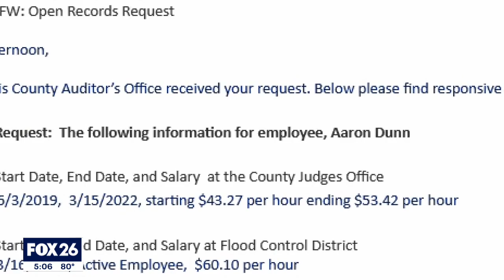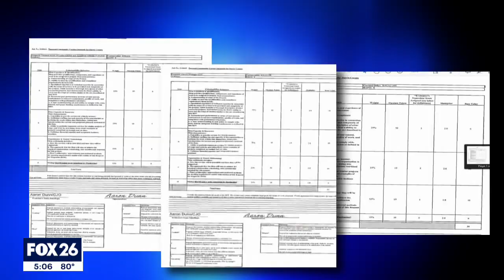New information revealed regarding key player in bid-rigging investigation targeting Harris Co. Judg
FOX 26 Reporter Greg Groogan has the latest in the investigation of possible bid-rigging that's targeting Harris County Judge Lina Hidalgo.